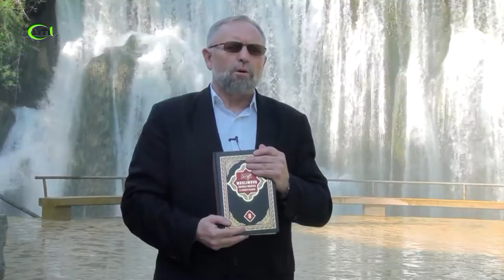Dr ŠEFIK KURDIĆ - "MUSLIMOVA ZBIRKA HADISA" (IML TV)